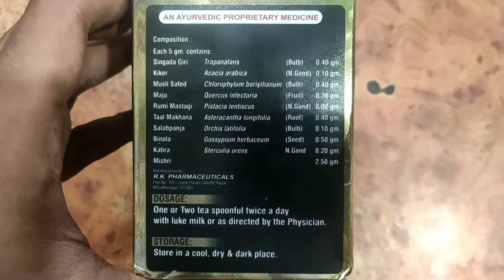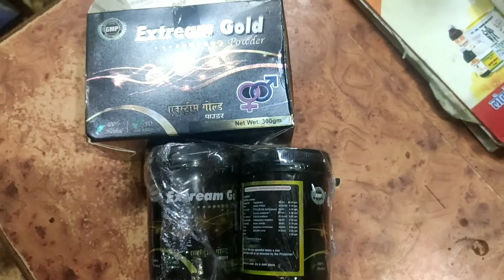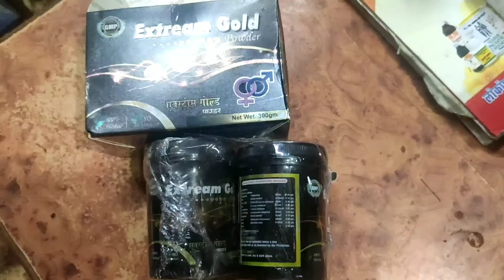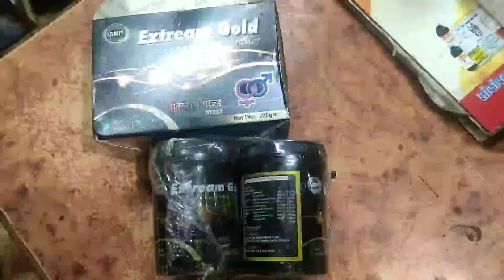Extream Gold Powder Benefits & Uses | चिपचिपा पानी, धात रोग, स्वप्नदोष, जड़ से खत्म करें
Purchase Link
Goli Ustad Extream Gold Ayurvedic Powder